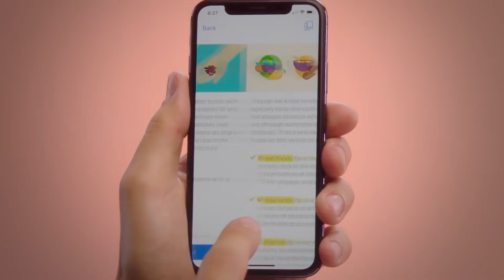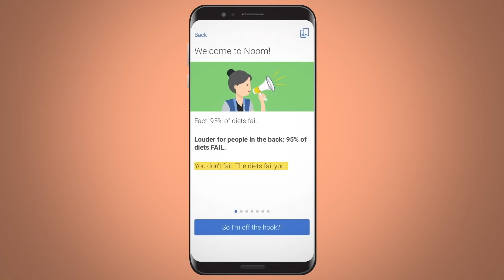Every Game of Thrones Season Ranked!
Game of Thrones was probably the last most popular TV show of the last decade. It came to a very controversial end 2 years ago. But I missed the show at it's peak.  But over the last 3 months, I finally binged through the entire series.

So FINALLY it's time to stop and rank all 8 seasons of Game of Thrones from the worst to the best.

GAME OF THRONES SYNOPSIS FROM VOX
Game of Thrones is an HBO series that tells the story of a medieval country's civil war. ... When the story begins, a decade-long summer is ending, and winter looms as characters battle to claim the "Iron Throne," the seat of the king of the Seven Kingdoms, the regime that rules all but the northern tip of Westeros.

Created by David Benioff & D. B. Weiss
Based on A Song of Ice and Fire by George R. R. Martin
Theme music composer Ramin Djawadi

CAST
Peter Dinklage as Tyrion Lannister
Lena Headey as Cersei Lannister
Emilia Clarke as Daenerys Targaryen
Kit Harington as Jon Snow
Richard Madden as Robb Stark
Iain Glen as Jorah Mormont
Michelle Fairley as Catelyn Stark
Aidan Gillen as Petyr "Littlefinger" Baelish
Charles Dance as Tywin Lannister
Liam Cunningham as Davos Seaworth
Stephen Dillane as Stannis Baratheon
Carice van Houten as Melisandre
Natalie Dormer as Margaery Tyrell
John Bradley as Samwell Tarly
Jack Gleeson as Joffrey Baratheon
Sophie Turner as Sansa Stark
Oona Chaplin as Talisa Stark
Sibel Kekilli as Shae
Rose Leslie as Ygritte
James Cosmo as Jeor Mormont
Jerome Flynn as Bronn
Nikolaj Coster-Waldau as Jaime Lannister
Isaac Hempstead Wright as Bran Stark
Maisie Williams as Arya Stark
Alfie Allen as Theon Greyjoy
Joe Dempsie as Gendry
Rory McCann as Sandor "The Hound" Clegane
Conleth Hill as Varys

VIDEO SUMMARY
This video contains Sean Chandler Talks About's ranking of all 8 seasons of Game of Thrones.